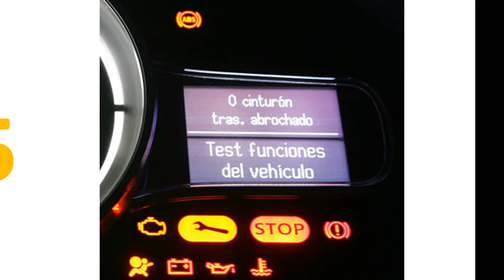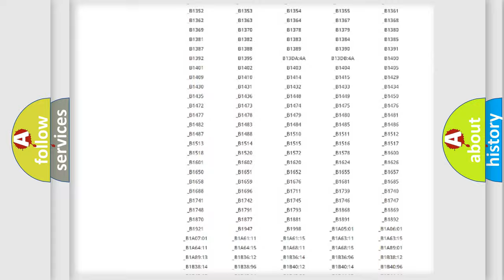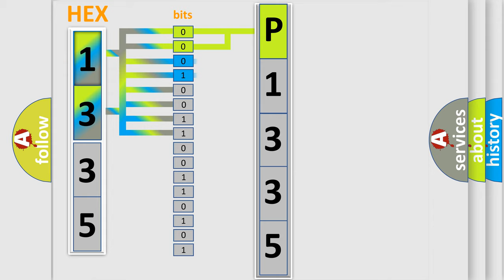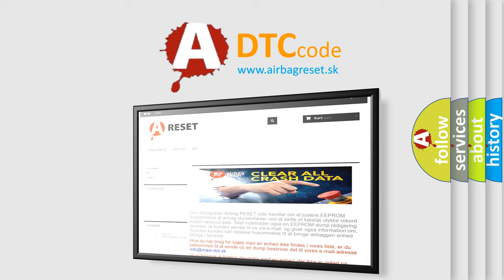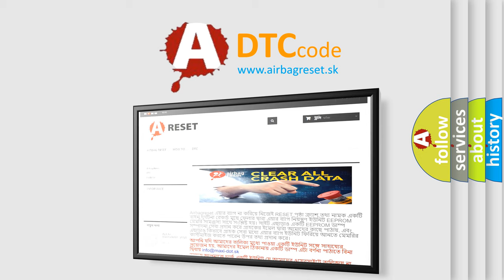DTC Toyota P1335 Short Explanation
Contents:
0:21 Basic DTC analysis according to OBD2 protocol standard.
1:48 Insight into programming
2:58 A diagnostically understandable description of the Diagnostic Trouble Code
3:05 Basic error definition

Make:
Toyota
Code:
P1335
Definition:
IBS (Battery Sensor Node) - Missing Message
Description:
The Body Control Module (BCM) does not receive LIN Bus 1 messages from the Intelligent Battery Sensor (IBS).
Cause:
FUSED B(+) CIRCUIT OPEN OR SHORTED TO GROUNDGROUND CIRCUIT OPENLIN BUS 1 CIRCUIT OPENINTELLIGENT BATTERY SENSOR (IBS)BODY CONTROL MODULE (BCM)